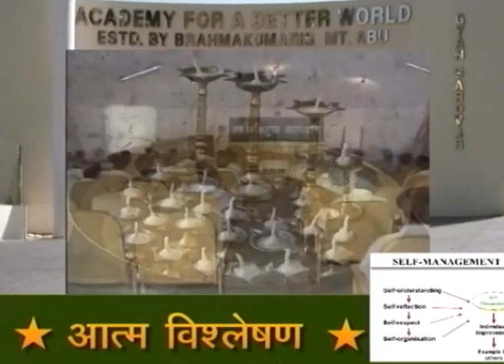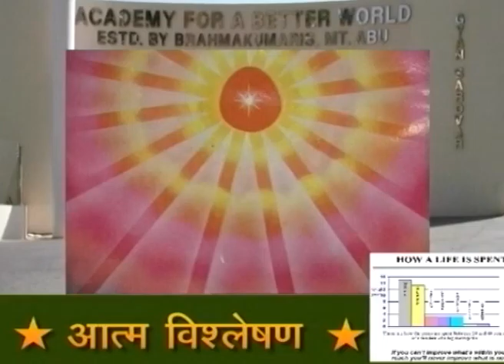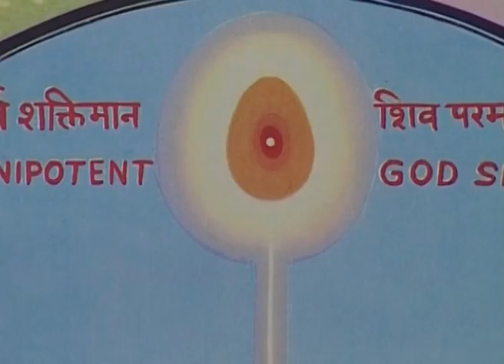15- राजयोग में अवस्थाएं- एकाग्रचित्त -राजयोग प्रवचन माला ब्रह्माकुमारी उषा बहनजी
15- राजयोग में अवस्थाएं- एकाग्रचित्त -राजयोग प्रवचन माला
 ब्रह्माकुमारी उषा बहनजी